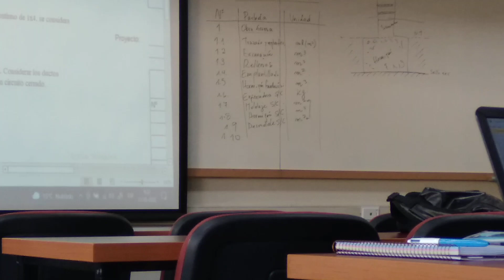Clase N2 de Cubicacion y Presupuesto (3/3)